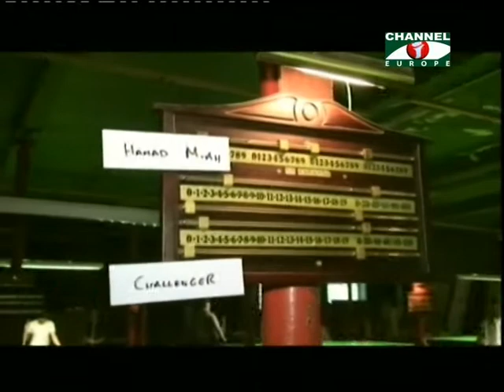Amader Khobor - 140613 - 2